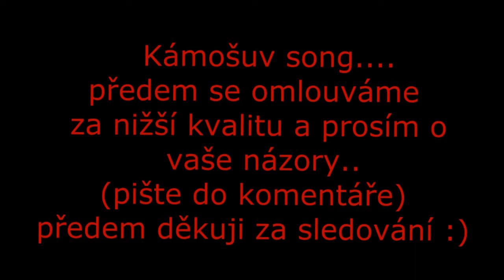Jay - Pro tebe [Song]